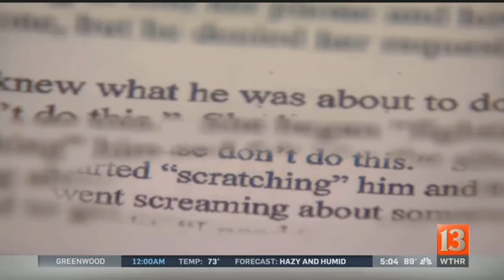Josh McNary trial Wednesday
The prosecution has wrapped up its case in the rape trial of former Indianapolis Colts player Josh McNary.